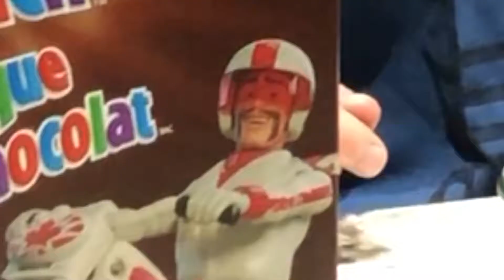Chocolate Toast Crunch Review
Did @generalmills nail a good twist on an original??? Watch and see!